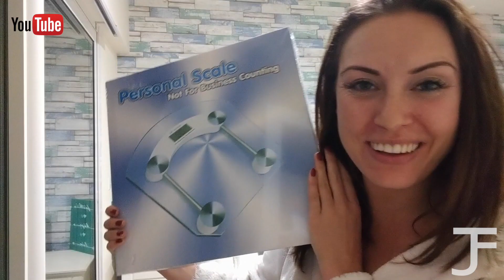JF Dubai Advert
Are you following Jade Foster's journey so far?  See what life in Dubai is really like. Every Wednesday & Sunday tune in to see what took place in one week of Jade's life. You will get to view from all angles; the career, love life, fitness and of course the partying & dinners!
Everything you see is 100% real. NO set up scenes. NO second takes. NO fakeness. ONLY real life.

The Reality Travel Vlog. A Dubai Vlog.